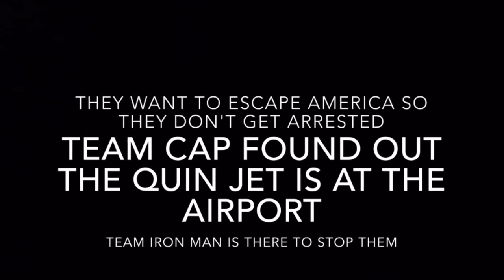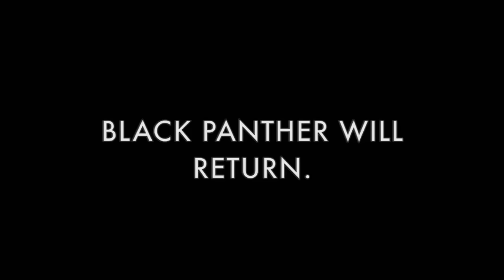Avengers: Civil War [Episode 5] [Stop Motion] [Finale]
This is the end of the Civil War! Who will win? Who will fall? Find out in episode 5 of Avengers: Civil War.

A true JakobeFilms fan, would watch the whole video, until the end.

TeamCap vs.

Music used in this video:
Fighting back; Avengers Age Of Ultron
Wonder Woman Theme; Batman V Superman

Special thanks to: S R ANIMATIONS, MM Animations, WebbyAnimations6453, LEGENDARY SPIDER Dude!, StingerSM, Waddles Gaming, FX Demon, Metrin Nui, Dafendirekt, NarutoSM, and everyone who has watched the series!